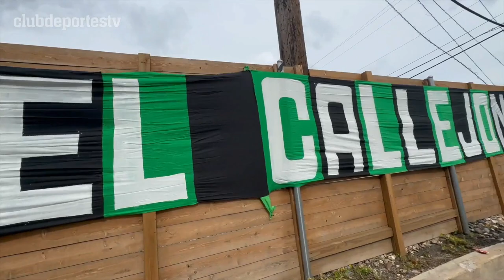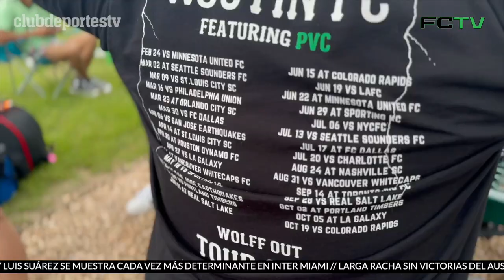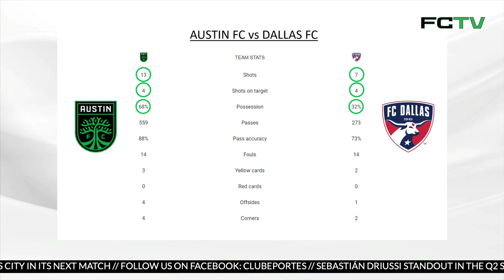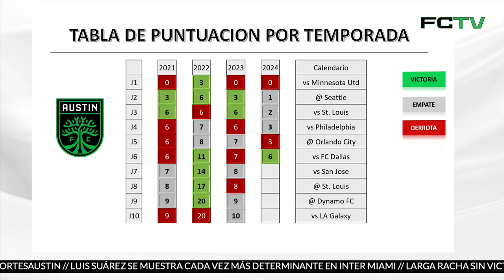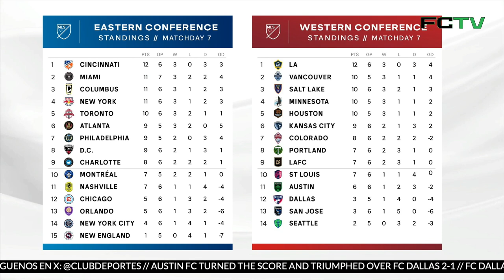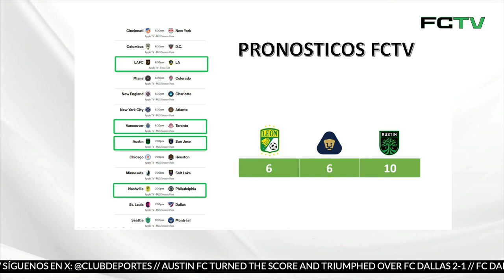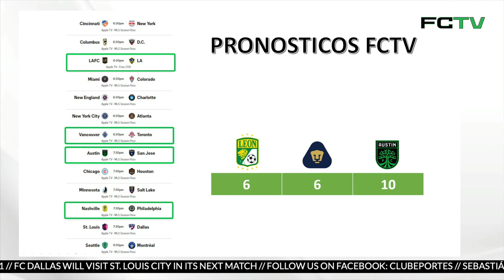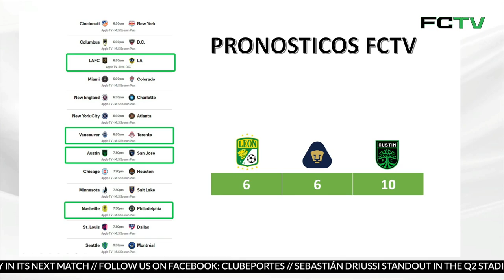Austin FC vence a FC Dallas, todo sobre la marcha de WOLFFOUT y Julio Cascante en el 11 de MLS FCTV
FCTV de Club Deportes Jorge Iturralde, Miguelito con Fucho de llano